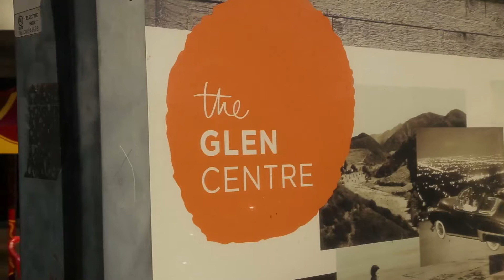14023 Aubrey Rd. Beverly Hills CA - Video1